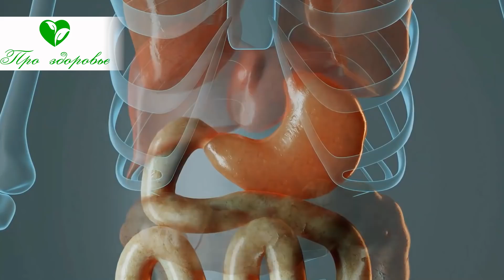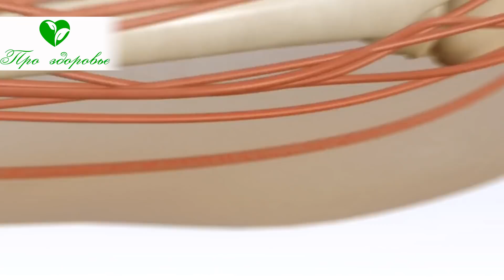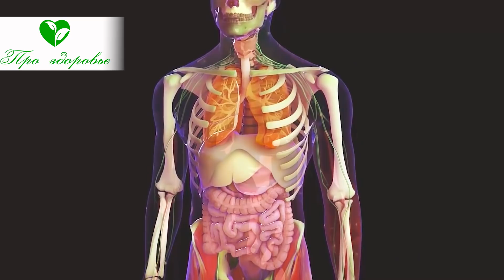Врачи знают, но молчат! Какая еда забивает кишечник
Продукты, приводящие к запору. Как правильно должен работать желудочно-кишечный тракт? Что такое запор и почему он развивается? Какая еда способствует нарушению выделения шлаков?

00:00 Содержание
00:42 Как правильно должен работать желудочно-кишечный тракт?
02:40 Что такое запор и почему он развивается?

Что такое запор и почему он развивается?
Запор, это задержка выведения шлаков из кишечника.  О запоре говорят, если:
• Отсутствует стул в течение трех дней и более;
• Выделения кала происходит с затруднением;
• Требуется усилие, натуживание при посещении туалета;
• Постоянное ощущается неполное опорожнение кишечника;
• Кал сухой и твердый;
• Нарушается баланс кишечной микрофлоры, беспокоят вздутие и метеоризм в животе.
На фоне нарушения ритмичности и интенсивности очищения кишечника, то есть при запоре, страдает и общее состояние, и самочувствие. Это происходит в результате того, что токсины всасываются назад в кровь и распространяются по всему организму.
При этом человек ощущает:
• Головную боль и головокружение;
• Выраженную слабость и повышенную утомляемость;
• Сниженный аппетит и неприятный запах изо рта;
• Сухость во рту, появление налета на языке.
Причинами затруднения дефекации могу быть:
1. Неправильное питание, употребление продуктов, замедляющих моторику кишечника.
2. Недостаточное количество жидкости.
3. Малоподвижный образ жизни, отсутствие физической активности.
4. Такие физиологические состояния, как пожилой возраст и беременность.
5. Гормональная дисфункция.
6. Неврологические расстройства.
7. Психоэмоциональные состояния.
8. Проблемы в органах пищеварения, препятствия в кишечнике (опухоли, полипы, дивертикулы), аномалии развития и строения (долихоколон).
9. Побочные действия на фоне употребления некоторых лекарств (антидепрессантов, антибиотиков).
10. Проблемы органов малого таза.

➤➤➤О НАС:
Канал посвящен здоровью:

➤➤➤ВНИМАНИЕ!